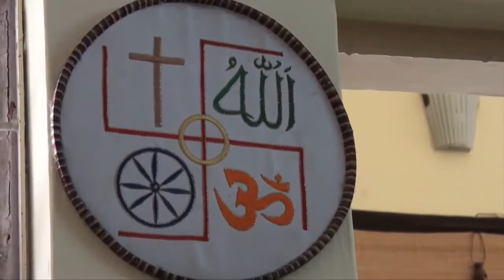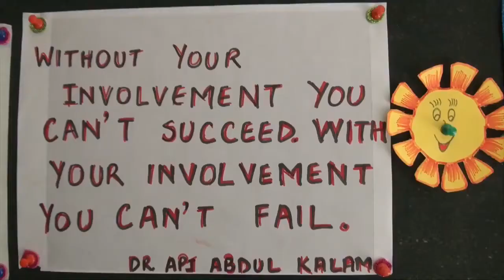Central Park | Diksha Foundation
Diksha Foundation- NGO that helps India's economically backward & underprivileged children imbibe good education!.